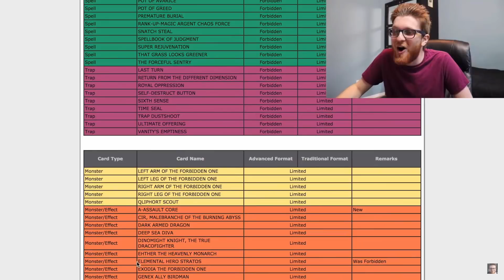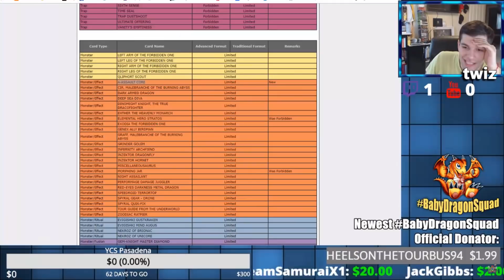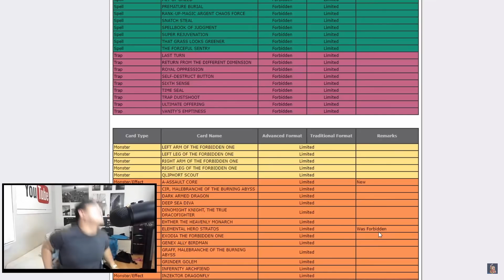Yugitubers Live React to Elemental Hero Stratos Being Unbanned featuring Memes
- GET A 30 DAY FREE TRAIL OF OVER 180,000 E-BOOKS ONLINE. CANCEL ANYTIME